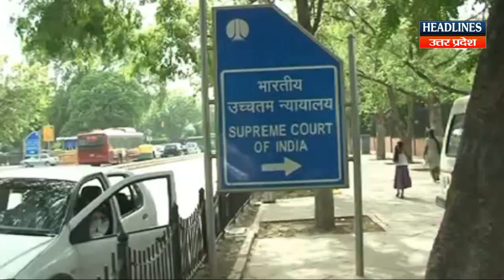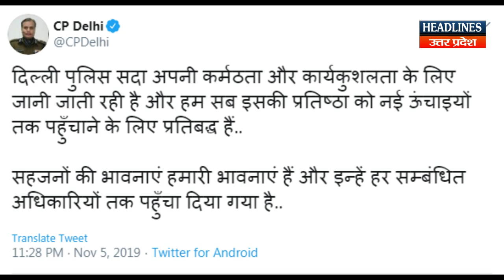Dehli Police की इन तस्वीरों ने सरकार को भी हैरान कर दिया | Headlines UP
Dehli Police की इन तस्वीरों ने सरकार को भी हैरान कर दिया